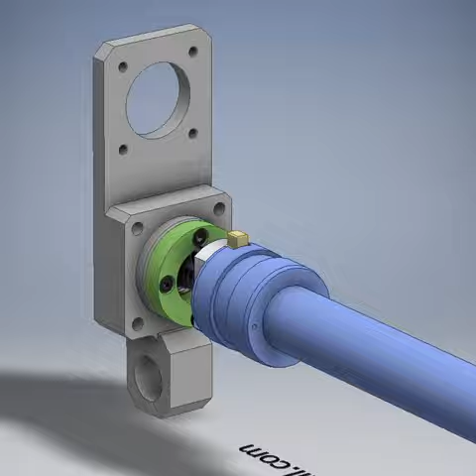Servo Cylinder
Linear Actuator = ServoCylinder
Servo Motor 100W
Stroke = 150mm
Ball Screw = Ø12 - Pitch5
Max thrust = 200kgf